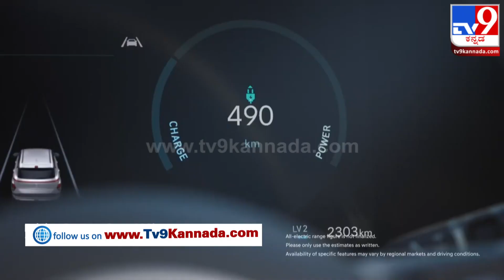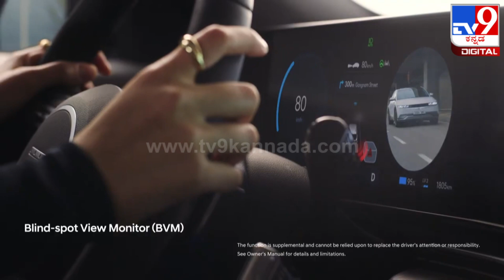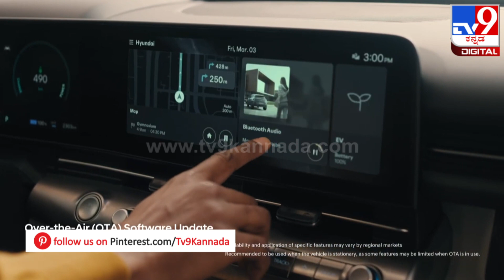Hyundai Kona EV: 2023ರ ಹ್ಯುಂಡೈ ಕೊನಾ ಎಲೆಕ್ಟ್ರಿಕ್ ಕಾರು ಅನಾವರಣ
ಹ್ಯುಂಡೈ ಕಂಪನಿ ಭಾರತದಲ್ಲಿ ಎರಡನೇ ತಲೆಮಾರಿನ ಕೊನಾ ಇವಿ ಕಾರು ಬಿಡುಗಡೆಗೆ ಸಿದ್ದವಾಗುತ್ತಿದೆ. ಹೊಸ ತಲೆಮಾರಿನ ಕೊನಾ ಇವಿ ಕಾರು ಹಲವಾರು ಹೊಸ ಬದಲಾವಣೆಯೊಂದಿಗೆ ಭರ್ಜರಿ ಮೈಲೇಜ್ ಪ್ರೇರಿತ ಸುಧಾರಿತ ಬ್ಯಾಟರಿ ಪ್ಯಾಕ್ ಪಡೆದುಕೊಂಡಿದೆ. ಹೊಸ ಇವಿ ಕಾರು ಈ ಬಾರಿ ಎರಡು ಮಾದರಿಯ ಬ್ಯಾಟರಿ ಪ್ಯಾಕ್ ಆಯ್ಕೆಯಲ್ಲಿ ಖರೀದಿಗೆ ಲಭ್ಯವಿರಲಿದ್ದು, ಹೊಸ ಕಾರಿನ ಮತ್ತಷ್ಟು ಮಾಹಿತಿ ಇಲ್ಲಿದೆ.

Credit: AutoNews PraveenSannamani/producer|lazaryesudas | /videoeditor